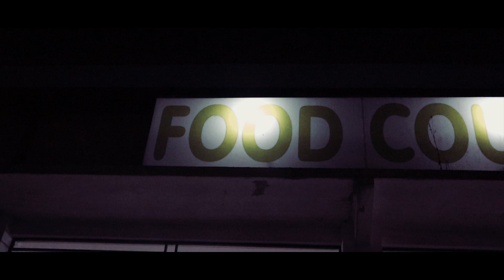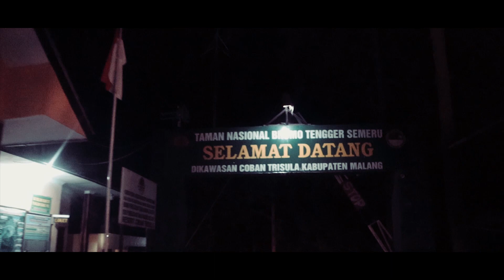023 VLOGGM "BROMO - JOGJA (PART 3)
Tonton keseuan VLOGGM kali ini sebelum covid - 19 menyerang